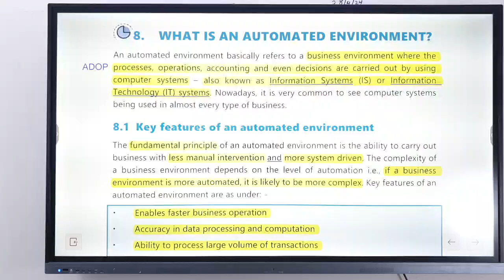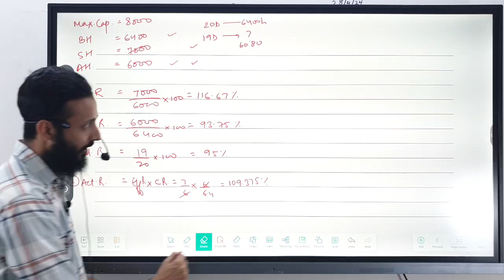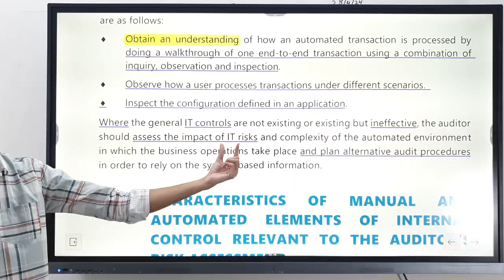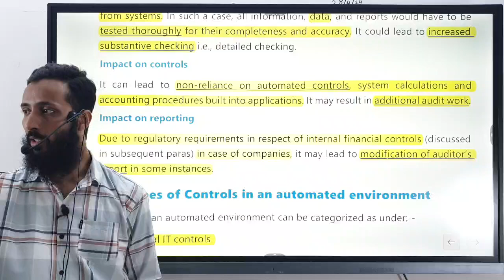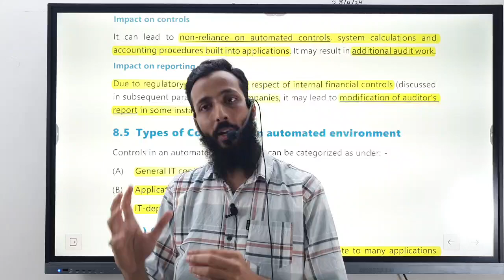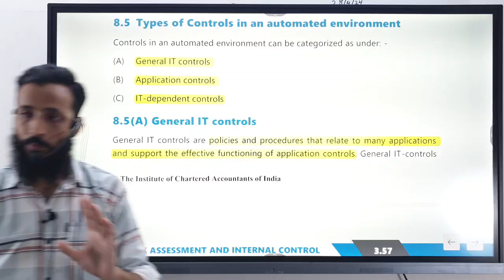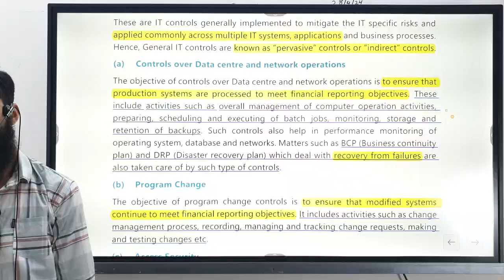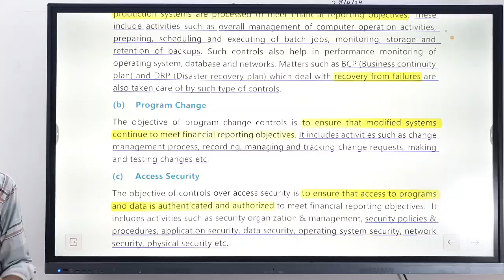CA INTER Audit | Ch 3 | Lecture 28 | Impact of control